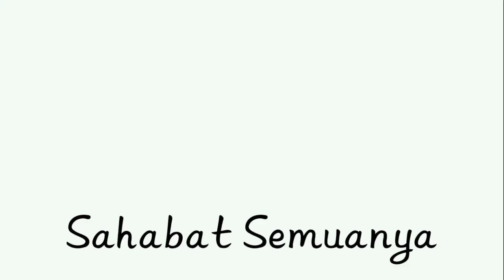Uji Publik Materi Tartil, Tahfidz, Tajwid & Ghorib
Wisuda Tahfidz Rumah Tahfidz Qur'an Ar-Ridwan, dengan menampilkan uji publik materi Tartil Tahfidz Tajwid dan Ghorib Metode Ummi.